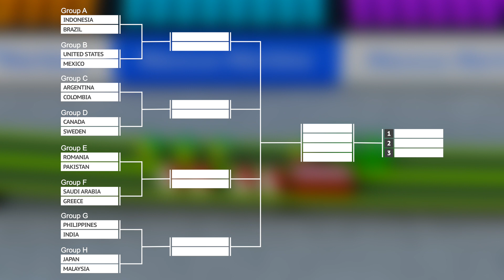Countryballs Marble Race Tournament - Block Pushing - Amazing Marble Run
Welcome to my Countryballs Marble Race Tournament! Try to guess the winner of this block pushing competition in the comments! Please leave your feedback and suggestions in the comment section! This is the new marble race countries tournament. I hope you like this marble race block pushing. Your support is very important for me. Do you like marble race 3D and marble olympics?